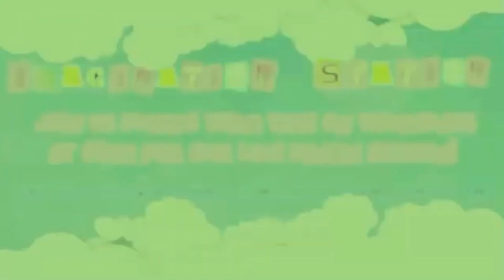Imagination Station - 10 Little Fairies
Welcome to the wonderful world of Imagination Station! A weekly Home Ed drama session filled with creativity, songs, games and lots of IMAGINATION!

Our song ‘Ten Little Fairies’ is just one of the original songs used in our sessions each week.
Join the fun LIVE every Thursday at 11am right here on our YouTube channel or over on our Facebook page.